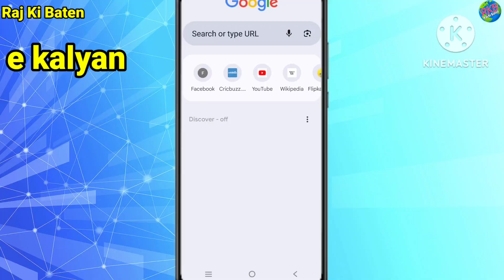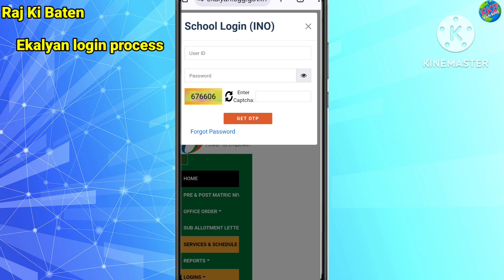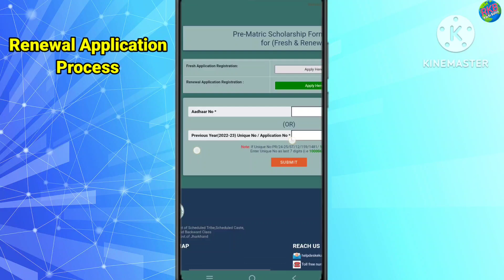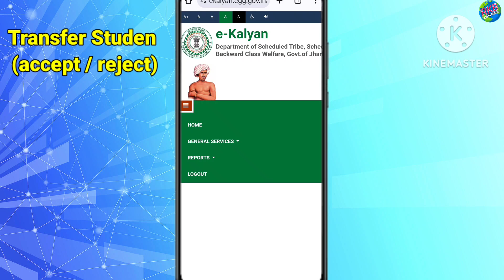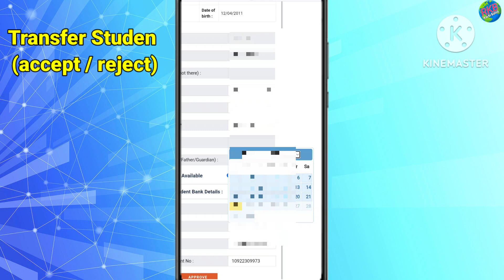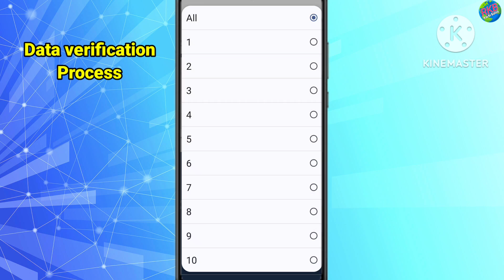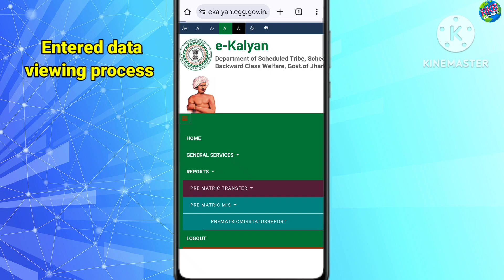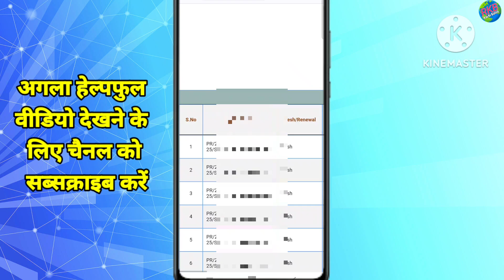E kalyan renewal fresh import # verification data entry Complete process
इस वीडियो में झारखंड छात्रवृत्ति पोर्टल ई कल्याण में बच्चों का डाटा रेनवाल कैसे करते हैं फ्रेश डाटा एंट्री कैसे करते हैं डाटा को वेरिफिकेशन कैसे करते हैं और दूसरे स्कूल से आए बच्चों के लिए छात्रवृत्ति डाटा इंपोर्ट कैसे करते हैं उनका वेरिफिकेशन कैसे करते हैं इन सभी की जानकारी सरल हिंदी भाषा में दी गई है एक बार पूरा वीडियो देखें आपको सारा कुछ समझ में आ जाएगा। ई कल्याण का लिंक नीचे दे रहा हूं

मेरी कुछ खास वीडियो है जिसे एक बार जरूर देखें

फोटो resize करें सिंगल क्लिक में

सरकारी योजना की सुविधा कैसे लें

J guruji app कैसे रजिस्ट्रेशन करें

फुटबॉल मैच ने किया लोगों को प्रेरित

खोया ई-श्रम कार्ड कैसे प्राप्त करें

पांच उंगलियों के नाम अंग्रेजी में कैसे याद करें

अंग्रेजी के अक्षरों का सही आवाज जाने

मैं तुमको विश्वास दूं ,संकल्प गीत

NILP प्रोग्राम में सर्व कैसे करें

Chat gpt क्या है

सीटी बजाओ, उपस्थित बढ़ाओ

J guruji ऐप से क्वेश्चन कैसे डाउनलोड और प्रिंट करें

Udise plus में नए नामांकित बच्चों को import कैसे करें